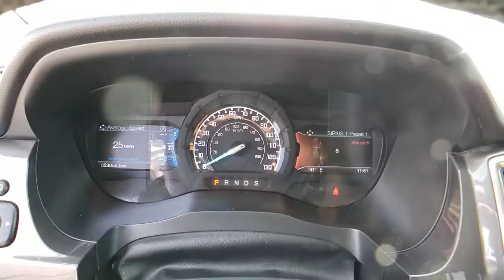2019 FORD RANGER Las Vegas, Henderson, Boulder City, Willow Branch, Nelson, NV P13598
Ingot Silver Used 2019 FORD RANGER available in Las Vegas, Nevada at Gaudin Ford. Servicing the Henderson, Boulder City, Willow Branch, Nelson, NV area.

Gaudin Ford
6625 West Roy Horn Way

Clean CARFAX. CARFAX One-Owner. 21/26 City/Highway MPG Certified.brFord Details:brbr  * Transferable Warrantybr  * Limited Warranty: 3 Month/4000 Mile (whichever comes first) after new car warranty expires or from certified purchase date (for Ford Blue Certified program) 12 Month/12000 Mile (whichever comes first) after new car warranty expires or from certified purchase date (for Ford Gold Certified program)br  * and 22000 FordPass Rewards Points to use toward first two maintenance visits (for Ford Gold Certified program) and 11000 FordPass Rewards Points to use toward first maintenance visit (for Ford Blue Certified program)br  * Roadside Assistancebr  * Warranty Deductible: $100br  * Vehicle Historybr  * Powertrain Limited Warranty: 84 Month/100000 Mile (whichever comes first) from original in-service date (for Ford Gold Certified program)br  * 172 Point Inspection (for Ford Gold Certified program) 139 Point Inspection (for Ford Blue Certified program)brbrbrWe have been serving the community since 1922 we invite you to visit our store and see our large inventory of Cars SUVs and Trucks.brbrAwards:br  * 2019 KBB.com 10 Favorite New-for-2019 CarsbrGaudin Ford proudly offers our customers home delivery services virtual product presentations and home test drives. Inquire for details.